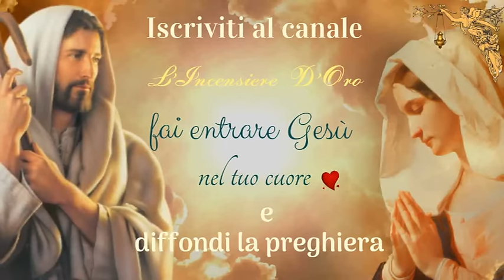🔴È questo il vero volto di Gesù? Svelato l'uomo della Sindone.🙏🙏🙏💖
È questo il vero volto di Gesù? Svelato l'uomo della Sindone nella cattedrale di Salamanca.